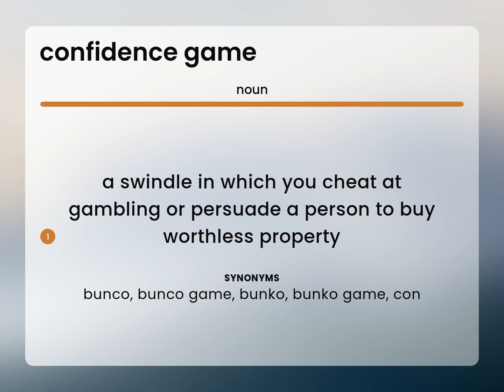Confidence game • CONFIDENCE GAME meaning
What is CONFIDENCE GAME definition?

Susan Miller (2023, March 10.) What is Confidence game?